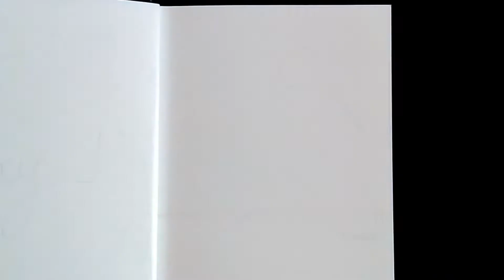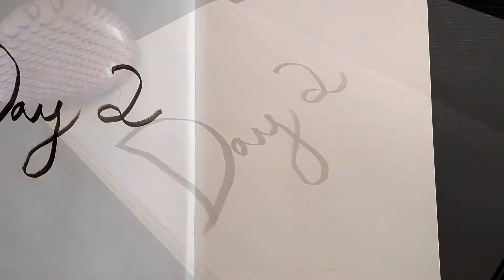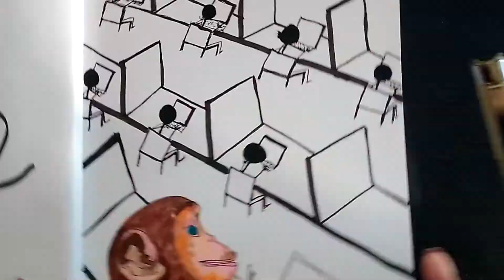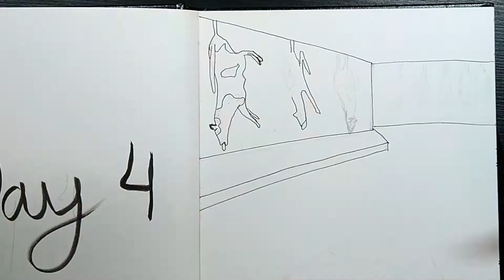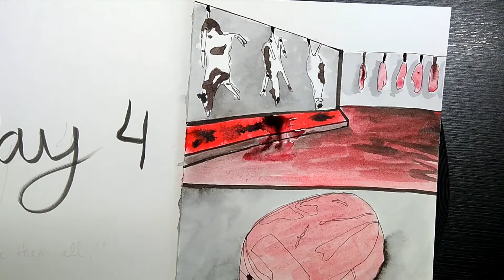INKTOBER 2019 | Day 1 to 4 | Get to know me!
I am sharing with you my Inktober drawings of the 1st 4 days of the month. It is a completely different content that you are used to, I am not confident yet to do voice over videos, but I hope you appreciate it.

Partilho convosco os desenhos dos primeiros 4 dias do mês de Outubro. Este é um conteúdo que vocês não estão habituados, eu ainda não sei fazer bem videos com voz, de qualquer modo espero que gostem!